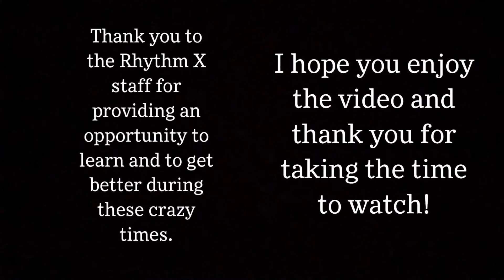X Quads Audition Video ‘21-22 - Ty Slaugenhoup